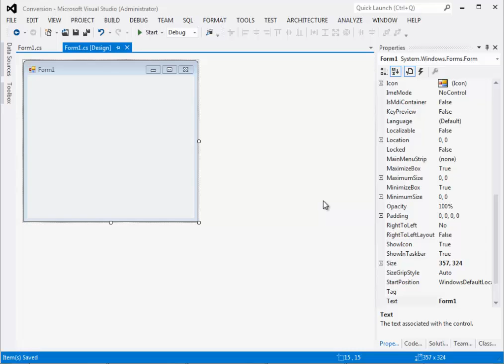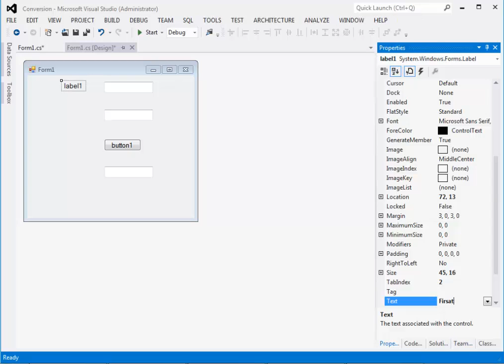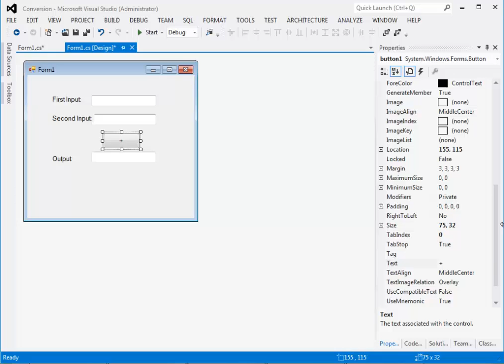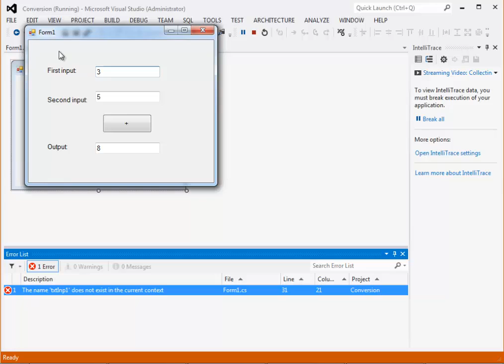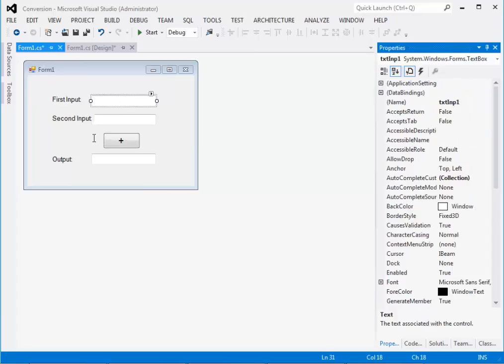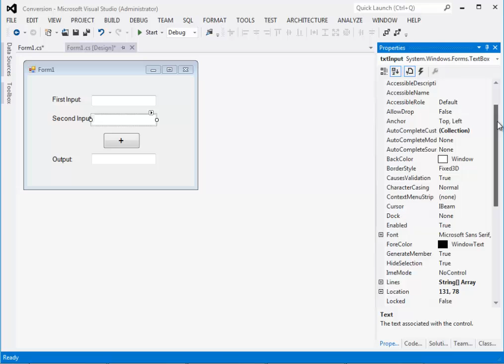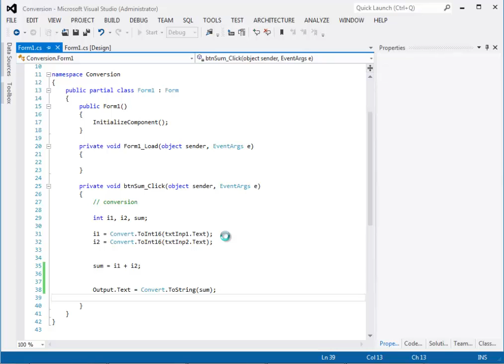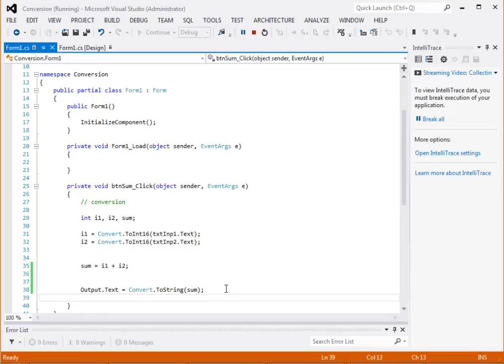C# প্রোগ্রামিং টিউটো পর্ব-০৭ (Conversion)